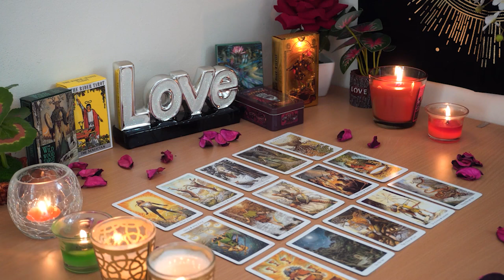ARIES💘 Expect a Serious Talk. This Connection is Starting to Speed up. Aries Love Reading